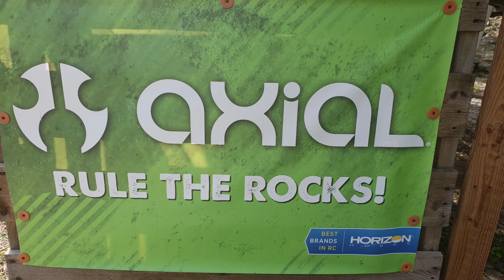AXIAL RR10 BOMBER XL Mega-Monster Rc truck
Running My Bomber and watching it take flight with no ramp thanks too huge Proline Slingshots